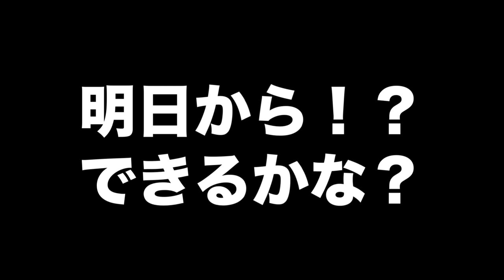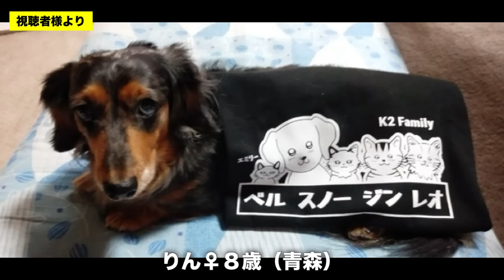みなさんすみませんでした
↓すーちゃんのハマってるおもちゃ
■LEDライト自動猫犬のおもちゃ（類似品）

猫族運搬、緊急避難、拡張バッグ↓
■Happihausu 犬 猫 キャリーリュック
■Siivton 猫キャリーバッグバック

我が家で使ってる猫砂↓
■ライオン ニオイをとる砂

▼「僕らの旅」作詞 中村香織　作曲/編曲 斎藤渉　歌 中村香織、SAKURA

チャンネルのイメージをハートフルな曲にしてくださいました✨